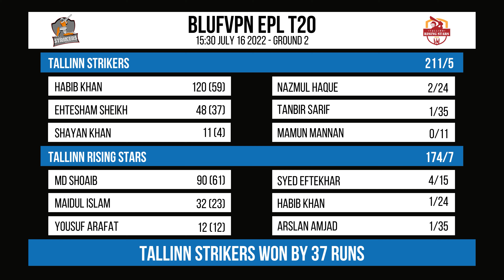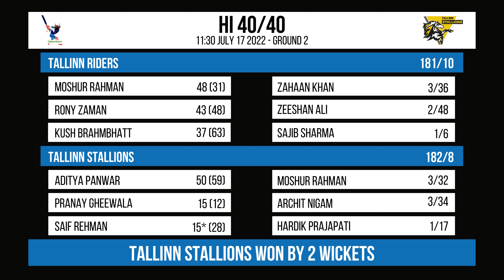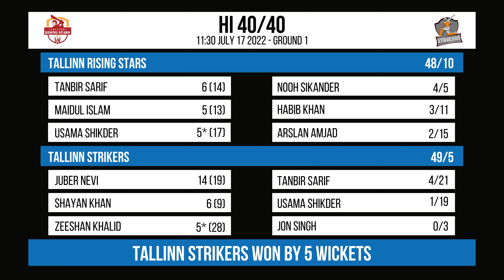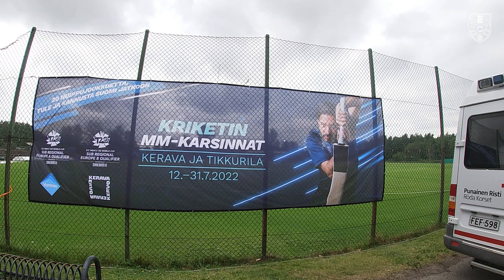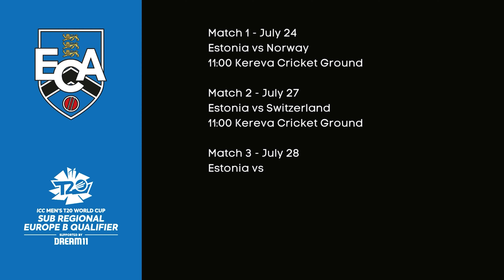Estonian Cricket Weekly - July 20 2022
ECA Head Commentator Howie Fitzmaurice takes you through the latest news from Estonian Cricket. This week we also look at the ICC Men's T20 World Cup European Sub Regional Qualifiers taking place in Finland during July and catch up with Irish Superstar Kevin O'Brien as he helps guide the Italian team through Qualifier A.